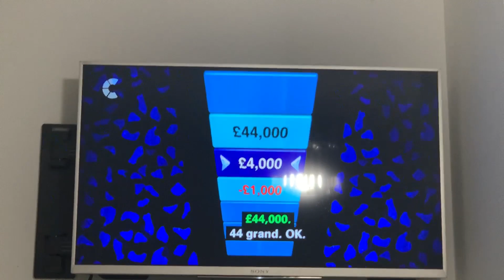The Chase: Paul Sinha The Humpty Guy Said Minus 1,000 Poun So Funny. 28 December 2023